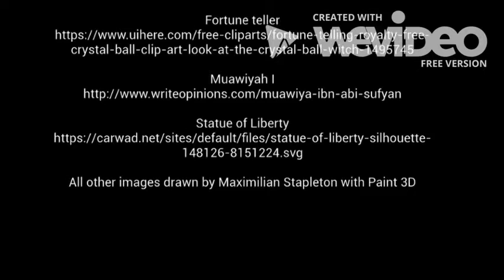The Colossus of Rhodes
by Maximilian Stapleton, Kieran Pope and James Thomas. Created as part of the module The Hellenistic World, 2018/19